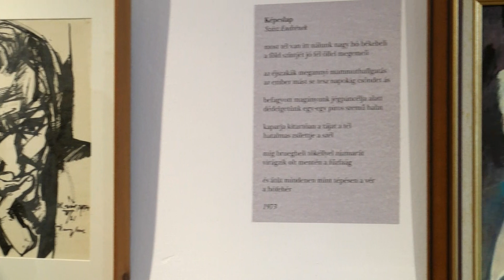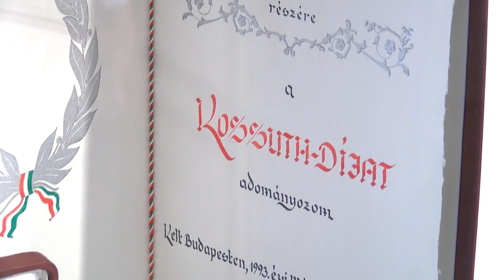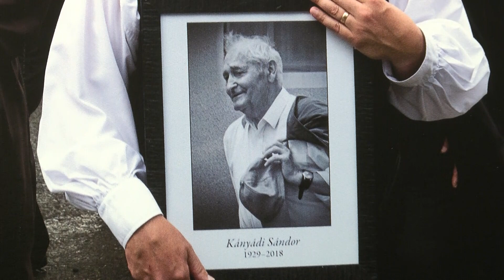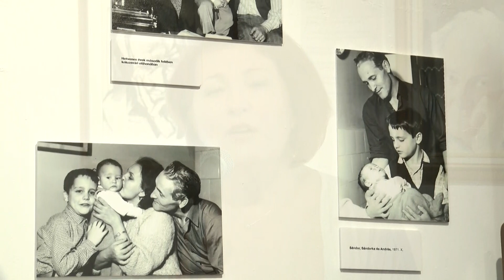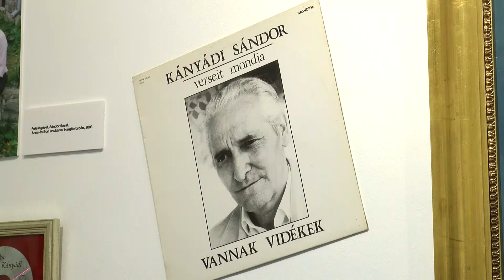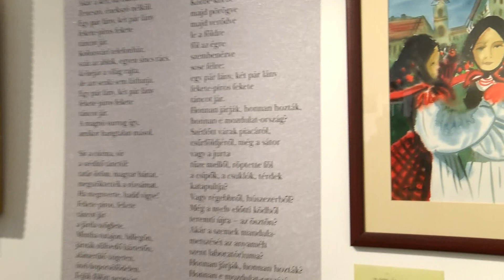Találkozások - Kányádi Sándor Emlékkiállítás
Kányádi Sándor emlékére Találkozások címmel nyílt tárlat 2018. augusztus 31-én a budai Virág Benedek Házban.

A szeptember első hétvégéjén tartott Budavári Könyvünnep – amelyet a júniusban elhunyt Kossuth-díjas költő emlékének ajánlottak – apropóján megrendezett kiállítás megálmodója Budavár polgármestere, dr. Nagy Gábor Tamás volt, aki a kiállításhoz írt bevezetőjében így fogalmaz:

Amikor elment, sokan érezhettük, hogy jó lett volna még valamit megköszönni Neki. Egy verset, egy ötletet, tanítást vagy történetet, bármit, ami Ő volt. Mert, hogy egész életében adott. Segített és szolgált. Elsősorban anyanyelvét, szűkebb hazáját, Erdélyt és az ott élő székelyeket. Segített a bajba jutottakon, ahogy lehetett, és példát adott. Verseivel, életével.
Kányádi Sándor szerette az embereket, szeretett beszélgetni, találkozni barátokkal, olvasókkal, és ha tehette elment mindenhova ahová hívták, óvodától egyetemig, Székelyföld kis falvaitól egészen Bogotáig. Életét, útjait kísérő találkozásairól szól ez a rögtönzött kiállítás.
Mi, az itt élők is sokat köszönhetünk neki. Elek apó kútját, a Mesemúzeumot, a műfordítói díjat, hogy csak a legfontosabbakat említsem. Úgy éreztük, hogy az idei Könyvünnepet az ő emlékének kell ajánljuk. És ha lehet, egy kiállítással is tisztelegni szerettünk volna emléke előtt. Munka közben jöttünk rá, hogy milyen nehéz egy végetlen gazdag életmű, egy hosszú életút rövid, mégis tartalmas bemutatása ennyi idő alatt. Reméljük, sikerül valamit megmutatnunk Kányádi Sándor világából.

Ezúton is köszönjük a családnak, barátoknak, tisztelőknek, hogy önzetlen segítségükkel hozzájárultak ehhez a kiállításhoz.

A tárlat főként Kányádi Sándor családi és baráti kapcsolatait mutatja be három teremben elsősorban fotókon keresztül.

Ezek mellett tanulmányozhatjuk a költő több kéziratát, külön teret szenteltek a költő műfordításainak, és műfordító társainak, mint Anatol E. Baconsky, Ioan Alexandru, Tudor Arghezi.

Benedek Elek apó tabáni kútjának  és a Mesemúzeum alapításának története is saját termet kapott, ahol a gyerekeknek írt versei is szép számmal olvashatók. A legérdekesebb mégis talán az első terem, és nem azért, mert itt van kiállítva Kányádi számos elismerése, többek közt a Kossuth- és Prima Primissima díj, hanem azért, mert itt követhetjük végig azokkal az emberekkel való találkozásait, fényképekben elmesélve, akik meghatározták pályáját – de világlátását, alapelveit is. A nagyobbakat kiemelve szerepel Kós Károly, Zsögödi Nagy Imre, Kallós Zoltán, Sütő András, Páskándi Géza és Szilágyi Domokos – igazán illusztris baráti társaság. Az egyik belső teremben Kányádi személyes tárgyaiból, családi fotóiból is jó pár megtekinthető, emellett a budapesti lakás azon részének pontos mása látható, ahol a költő alkotott. Írógéppel, vers idézetekkel, könyvekkel, lemezekkel és olyan személyes tárgyakkal, amik fontosak voltak a művész számára. Valamint Kaiser Ottó és Erdélyi Lajos fotográfus, Csák Attila szobrászművész, Helmich Katalin a Mesemúzeum szakmai igazgatója és Gryllus Dániel a Kaláka együttes zeneszerzője is megosztotta a közönséggel egy-egy rövid visszaemlékezését a költőről. Ugyanakkor a kiállítás nemcsak Kányádiról szól, hanem a hozzá kapcsolódó emlékekről is: gyermekrajzok, híres barátok gondolatai, versei ihletett festmények is helyet kaptak a Virág Benedek Ház termeiben.

A tárlatot teljessé teszi záró darabja: a vetítőteremben egy videomontázs tekinthető meg, amelyet a hetvenes évekből származó archív felvételekből, a román köztelevízió magyar adása által Kányádi emlékére készített műsorokból állítottak össze.

Közreműködött: Pál Eszter és Incze Ildikó.